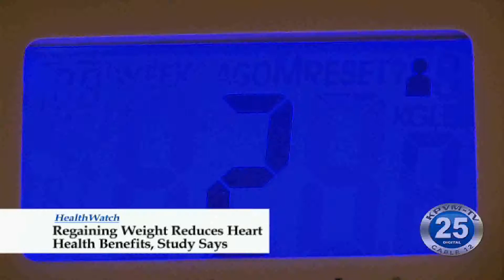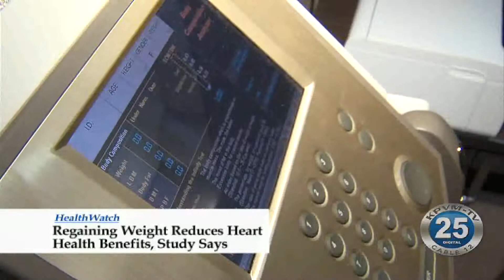03-06-2020 Health: Regaining Weight Reduces Heart Health Benefits, Study Says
Losing weight is tough.  But keeping weight off can be even harder.  A recent study looks at what happens to health benefits, after shedding weight, if we don't keep it off.  Cleveland Clinic's Dr. Leslie Heinberg did not take part in the study, but says blood pressure and diabetes were impacted when people regained weight.